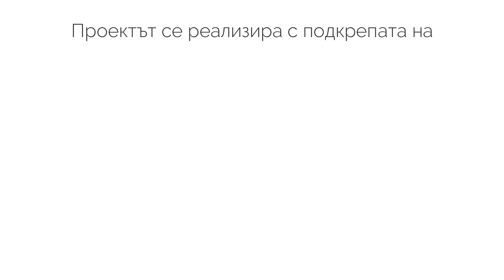Погребален обичай от Централен Предбалкан - Ружка Пейчева | Сторник | Имало едно време в България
Сайтът "Сторник" представя видеоинтервю от поредицата "Имало едно време в България" с Ружка Пейчева на 66 години, с. Драгановци, община Габрово

Запис: 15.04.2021 г. Интервюиращ: Момчил Цонев

Проектът се реализира с финансовата подкрепа на Национален фонд “Култура”. Това интервю става възможно и благодарение на партньорството на “Приеми ме на село”, “Фотопавилион”, Габрово Daily и Онлайн музей на Габрово

🔴 Споделете семейна, родова или селищна история или пък стара снимка в групата ни Имало едно време в България
🔔 Споделете стара дума, обичай, занаят в групата ни Задруга на стародумците